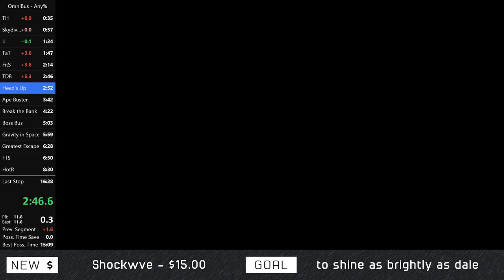OmniBus - Any% SPEEDRUN in 16:02